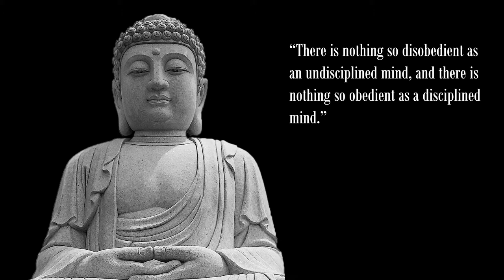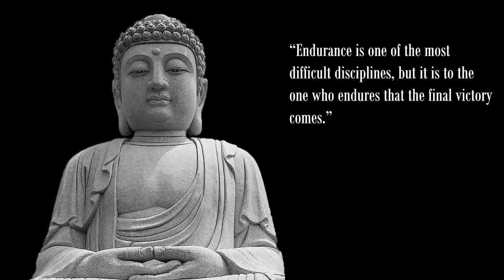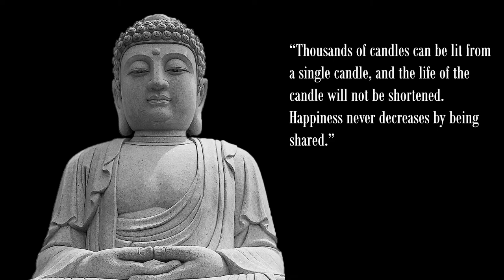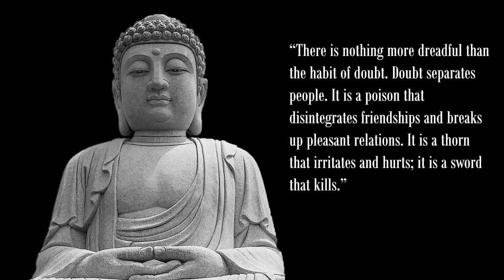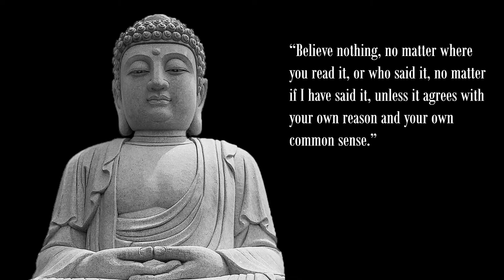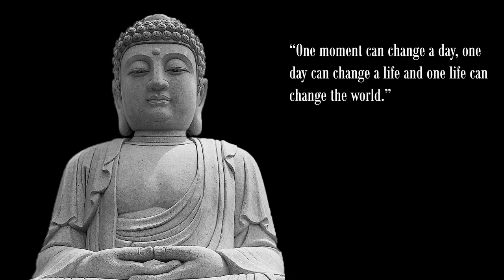Buddha: Life Changing Quotes (Buddhism)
A collection of powerful quotes from the teachings of the Buddha ("the Awakened One").

The Buddha is revered as the founder of the world religion of Buddhism. Gautama Buddha was a philosopher, spiritual teacher, and religious leader of the 5th century BC.